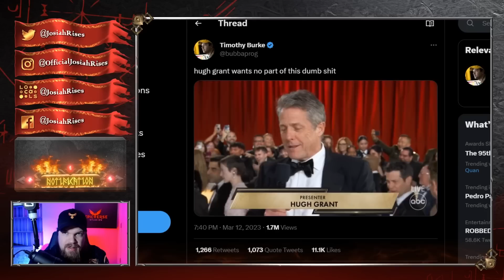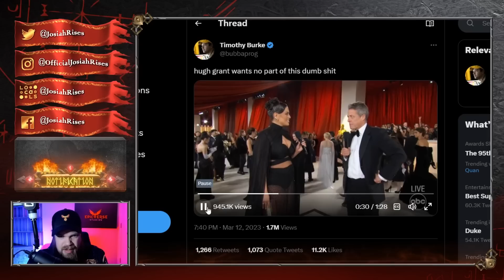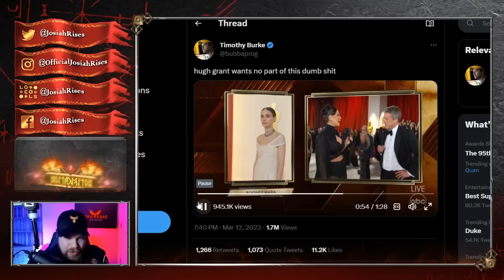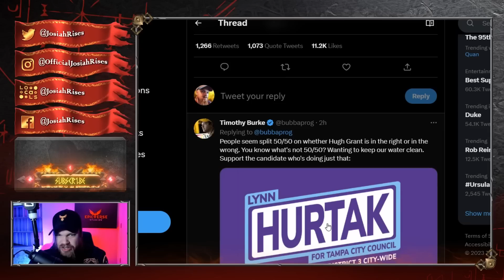Hugh Grant Makes WOKE WEIRDOS CRY After DESTROYING HOLLYWOOD At The OSCARS!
❤️Josiah